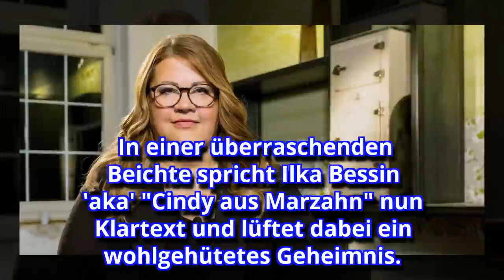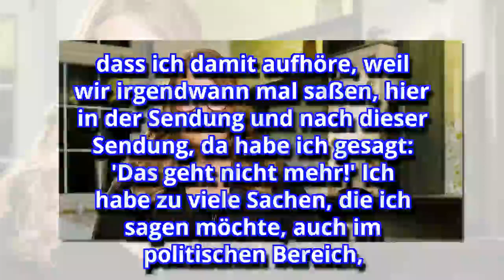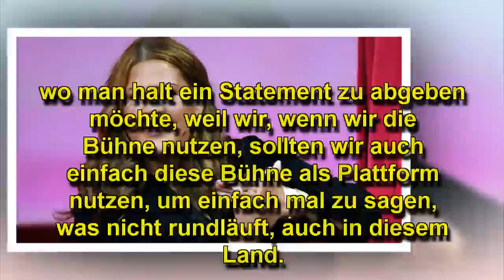Ilka Bessin lässt die Bombe platzen! Sie bricht ihr Schweigen!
In einer überraschenden Beichte spricht Ilka Bessin 'aka' "Cindy aus Marzahn" nun Klartext und lüftet dabei ein wohlgehütetes